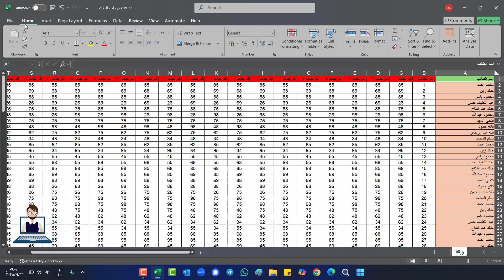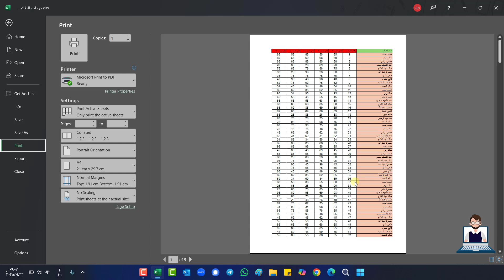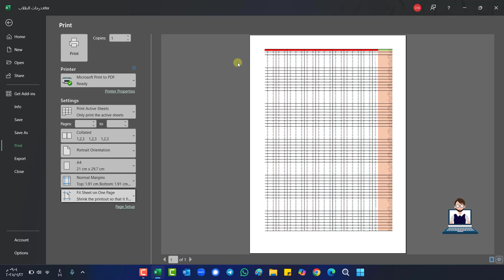طباعة ملف اكسل في صفحة واحدة | طباعة جدول اكسل كبير في ورقة واحدة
في هذا الفيديو شرح لكيفية طباعة ملف اكسل في صفحة واحدة واحتواء جميع الصفحات في صفحة واحدة عند طباعتها وحل مشكلة طباعة أوراق اكسل في أكثر من صفحة في برنامج Excel.